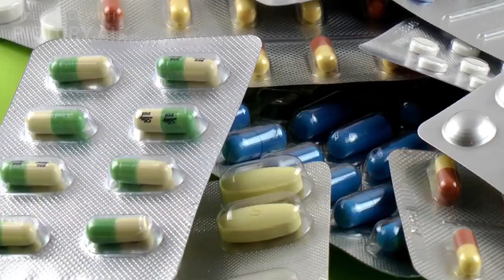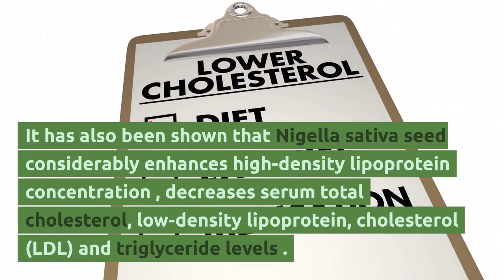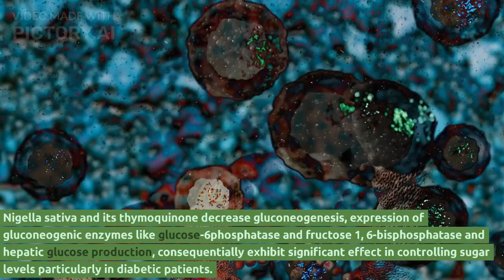Black seeds/Black cumin (Nigella sativa L.) against Diabetes mellitus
Nigella sativa (Black cumin/seeds) has been used since ancient times, when a scientific concept about the use of medicinal plants for the treatment of human illnesses and alleviation of their sufferings was yet to be developed. It has a strong religious significance as it is mentioned in the religious books of Islam and Christianity. Its seeds are have a potential effect against diabetes as mentioned in our review paper.

For details read our Review paper here;